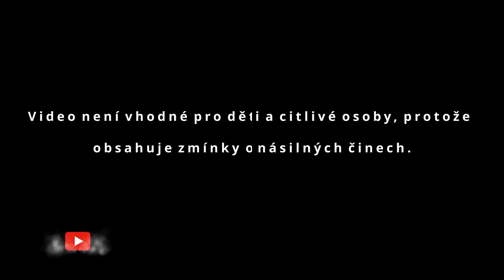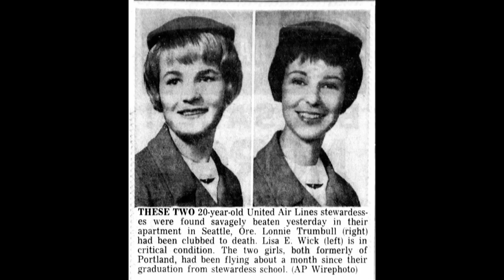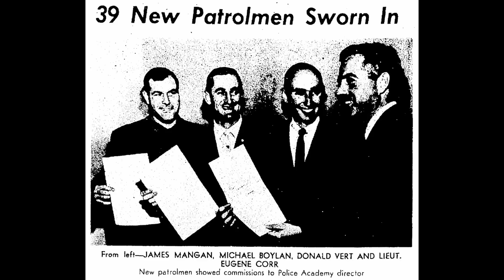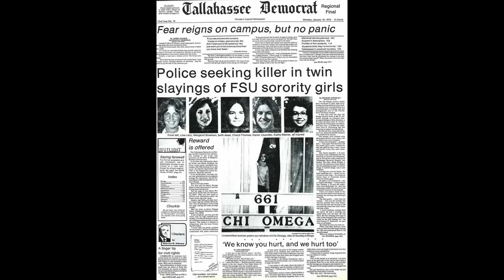Lisa Wick a Lonnie Trumbull - Zabíjel Ted Bundy?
Lisa Wick a Lonnie Trumbull - Případ tragického útoku na dvě mladé letušky, díky kterému se opět vracíme k rodině Briccových

Zdroj:
hiimted.blog/the-unconfirmed-victims-lisa-wick-lonnie-trumbull/

books.google.cz/books?id=touqpM8uJoQC&pg=RA2-PA196&lpg=RA2-PA196&dq=Lisa+Wick+a+Lonnie+Trumbull,+1966&source=bl&ots=JMy8DsFdR2&sig=ACfU3U27DDCi7n6DbECLIryYejT57vfOrA&hl=cs&sa=X&ved=2ahUKEwi49tu1htj4AhVCQ_EDHbpkCf4Q6AF6BAgWEAM#v=onepage&q=Lisa%20Wick%20a%20Lonnie%20Trumbull%2C%201966&f=false